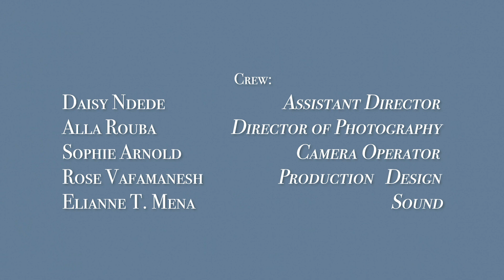Broken Bonds (Student Web Short), Directed and Edited by Chenneth Weeraratne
This is my first short.